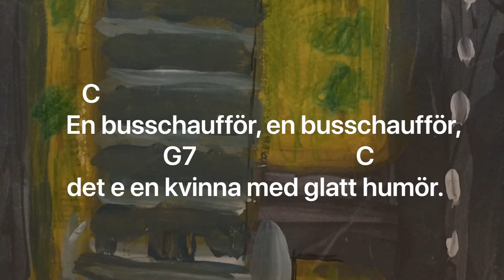En busschaufför (med text och ackord)